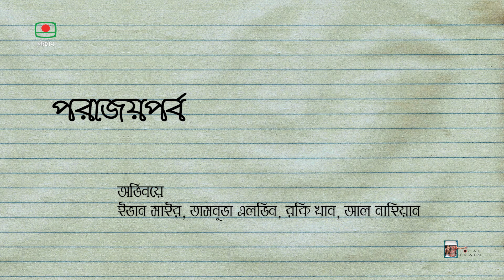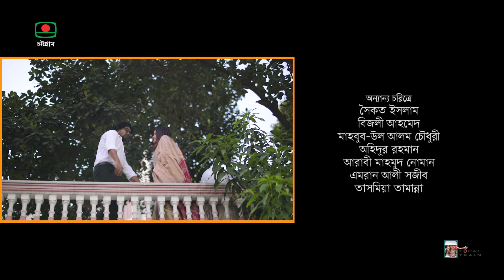Porajoyporbo | পরাজয়পর্ব | Short Film | Tasnuva Elvin | Evan Sair | Isteaque Ahmed | Local Train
Porajoy porbo
Short Film
Story n Producer : Sadiqul neugi ponney
Screenplay & Direction: Isteaque Ahmed
Cast: Tasnuva elvin, Evan sair, Rocky khan, Al nahian & Others.
DOP: Md. Solaiman
Edit & Color: Hasan Mehedi
Assistant Director: Azharul Islam Ovi, Arabi Mahmud Noman
Associate Director: MZaman Shahed
Production: Salt Communications
Label: Local train

Song: keno bolo
Vocal : Hillol AcharJee
Lyric: Isteaque Ahmed
Tune, Music : Rabbi Rb

ANTI-PIRACY WARNING
This content is a Copyright protected content of Local Train multimedia. If someone try to violate the copyright, legal action will be taken against those!